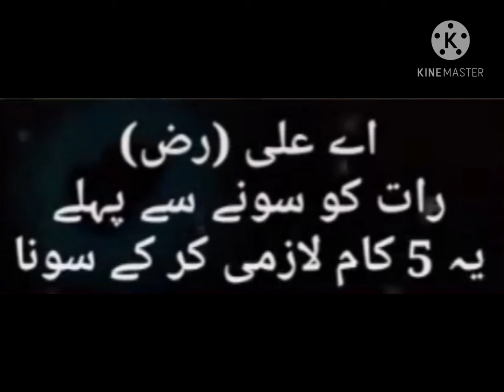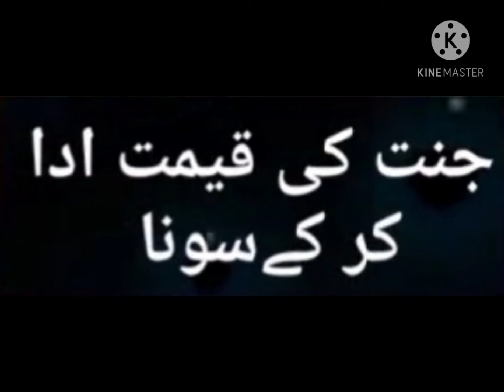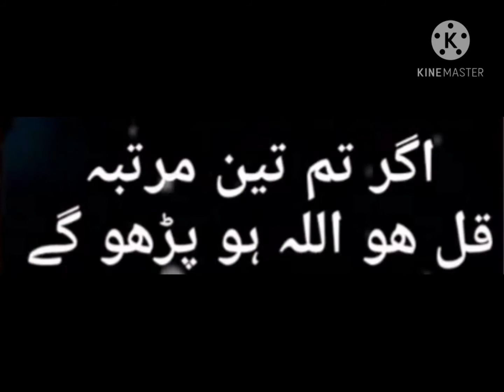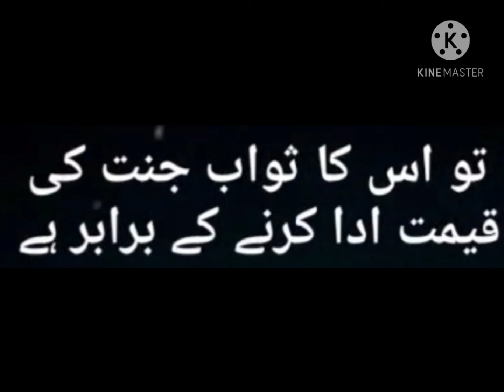Hazrat Muhammad (saw) chand hubsurat bate